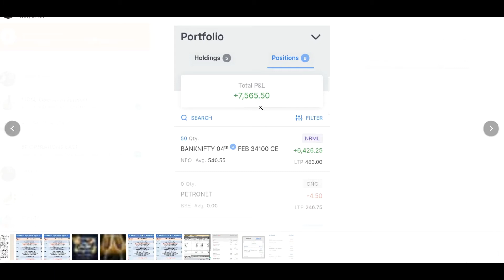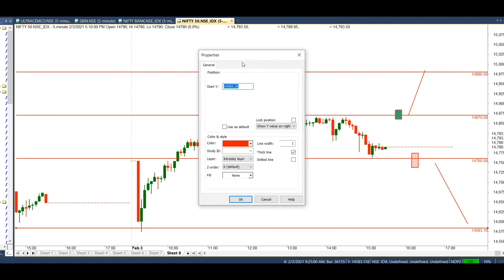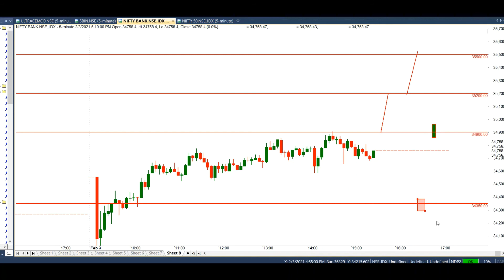Nifty & Bank Nifty Prediction for tomorrow| 4th Feb 2021| Thursday | 4th Feb Expire Contracts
Nifty & Bank Nifty Prediction for tomorrow | | 4th Feb 2021| Thursday | 4th Feb Expire Contracts | by SFTA India | Suryanshi Finance Trading Academy |

SFTAIndia
Suryanshi Finance Trading Academy
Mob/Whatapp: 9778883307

Nifty bank, nse, nifty meaning , nse future, nse live chart, chart analysis, nifty option chain, nifty option chain analysis, bank nifty prediction for tomorrow, Money/ Financial Market: Equity | Cash Segment |Derivative | Future Contract |Option Contract |Commodity Market | Forex | Currency |Professional Traps : Bull Traps | Bear Trap| How to Escape or Avoid from the Traps| Bull Trap - Best Strategies to Trade Bull Traps | What is a Bull Trap in Trading and How to Avoid It |Bull Trap - How to Escape the Setup |Bull Trap or One of the Most Useful Trading Patterns I Bull Trap Definition |4 Price Action Trading Strategies That Profit From Trapped |
Trend Analysis | Up Trend | Down Trend | Sideway Trend| A Step-By-Step Guide To a Financial Trend Analysis
EYE- Opener Class| Next Generation Techno Funda Analysis

Latest share market news, latest share market tips, Latest stock market tips, latest stock market news,
Stock market video in Hindi, latest stock recommendation , latest stock news in india, Latest stock picks,
Share Market Basic for beginners, share market Basic for beginners, share market in Hindi , stock market in Hindi, price action trading, stock Market for service personnel
Intraday tips for today, 100% working intraday strategy, 100% profit nifty strategy, 100% profit nifty bank  strategy, Intraday Trading learning, Momentum Break out trading
Free Swing Trading Calls, Weekly investment, monthly investment , option selling strategy
Intraday strategy, Morning breakout strategy, Patten Breakout Strategy, Price Action Strategy, Learn as a Fresher, nifty bank nifty perfect analysis, nifty target tomorrow, bank nifty target, tomorrow, tomorrow nifty upside or downside,  tomorrow bank nifty upside or downside, Basic Concept
Intrinsic Value | Fair Value of Stock |Swing Trade : Short Term Investment For 1st Week of December 20 by SFTA India, Current Economic Conditions impact on stock Market GDP | Inflation |Deficits |Policies |Demographics |How does the stock market affect the economy? What Is a Stock and How Do Stocks Affect the Economy?

INTRADAY TRADING STRATEGY | BANKNIFTY TRADING STRATEGY | NIFTY TRADING STRATEGY|NIFTY OPTION STRATEGY| BANK NIFTY OPTION STRATEGY|JACKPOT TRADING STRATEGY| SWING TRADING STRATEGY| STORT TERM INVESTMENT| MULTIBAGGER STOCK STRATEGY|